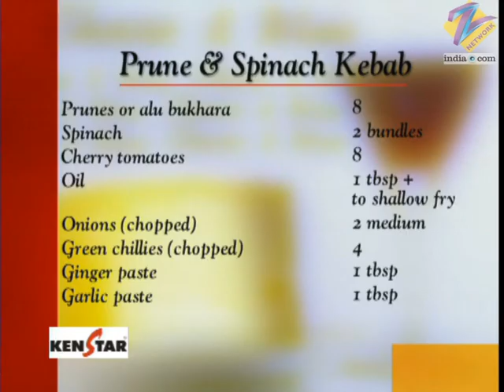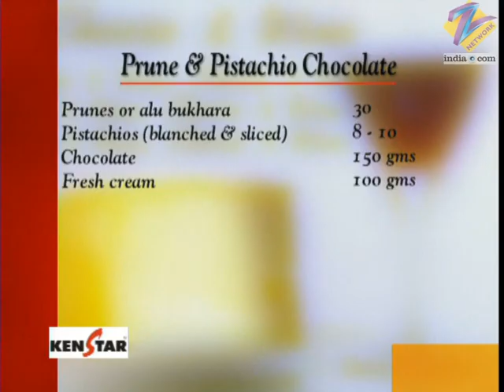Khana Khazana - Cooking Show - Full Episode 551 - Recipe by Sanjeev Kapoor - Zee TV